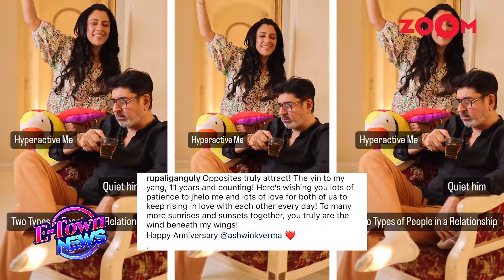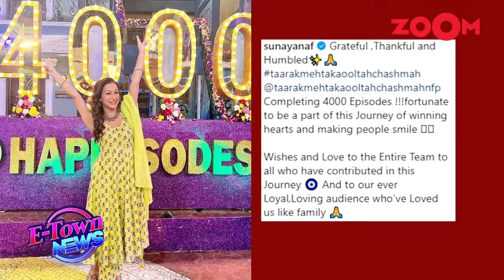'Anupamaa' fame actress Rupali Ganguly CELEBRATES 11 years of marriage | Karan Wahi FACES harassment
Anupamaa actress Rupali Ganguly and her husband Ashwin Verma celebrated their 11th wedding anniversary yesterday. Their anniversary posts for each other are too adorable. Actor Karan Wahi recently took to Instagram to share a distressing encounter he experienced while travelling on the road. Watch the video to know more.